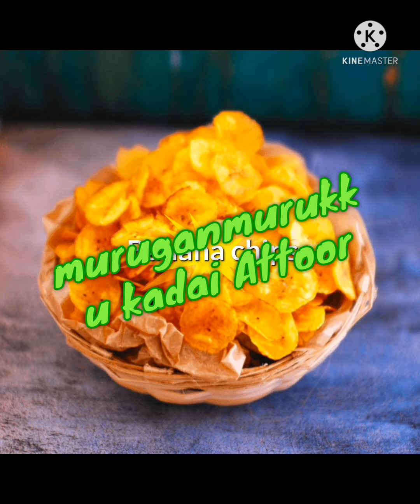Kanniyakumari Nendram Banana chips making Recipe.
Muruganmurukku kadai Banana recipe in super making,
used kanniyakumari Banana, and kerala coconut oil,

chips order to:
Muruganmurukku kadai,
Attoor junction,
Arumanai road
Attoor,
 kanniyakumari district

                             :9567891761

Video present by,

Ivchannelentertainment